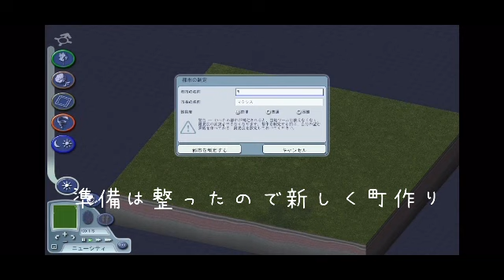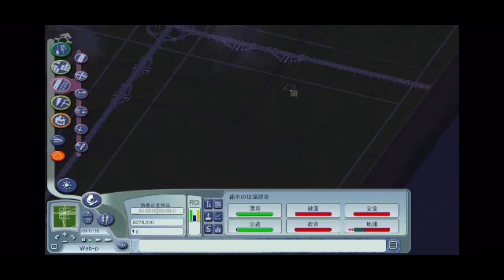SIMCITY 4 都市作成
都市の立ち上げ
インフラ整備→整地区画→公共建設